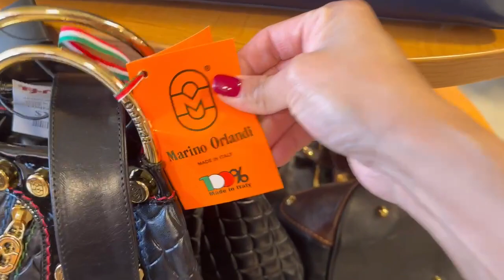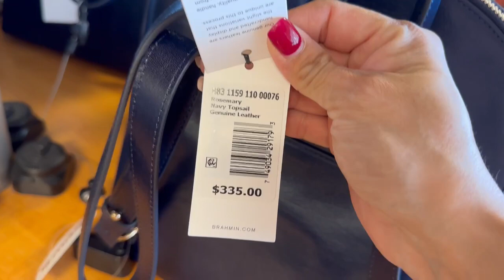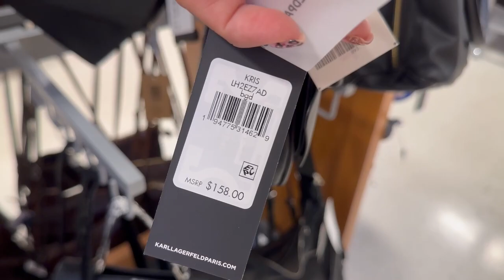Nunca pensé encontrar todas estas bolsas de MARCA recién llegadas a TJMAXX🤯🤯 Cual te gusto?😱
DONDE COMPRAR EL ACEITE DE MORÍNGA
cupón LENNIETH
Para comprar en 🇲🇽 MEXICO

AQUI COMPRAS EL COMBO COMPLETO para una piel de porcelana.

AQUI COMPRAS LAS CÁPSULAS EN POLVO  DE MORINGA SOLAMENTE

El aceite que si quita las manchas y sus beneficios